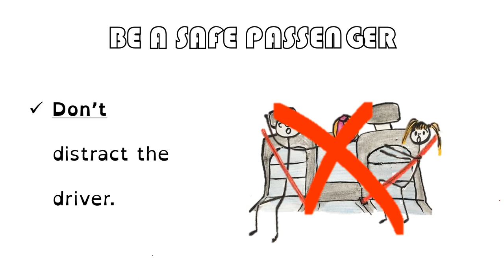VALDEBERNARDO 2ºEP Social Science Road safety Be a safe passenger